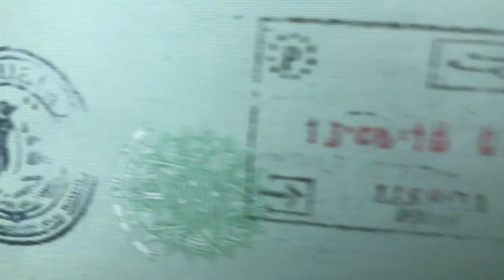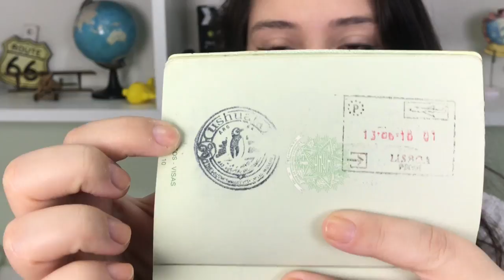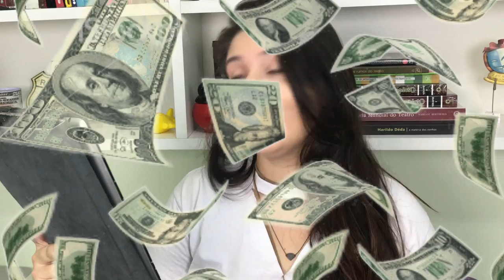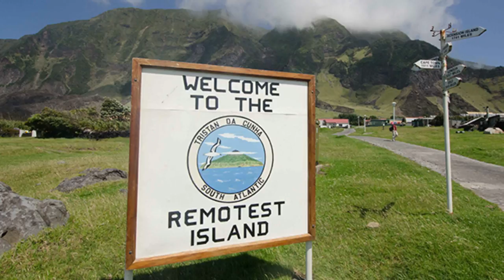TAG Wanderlust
Oi, Censuradas! Hoje eu vim contar pra vocês sobre a minha paixão incontrolável por viajar. Falo um pouquinho sobre loucuras que eu já fiz, perrengues que passei, dou dicas pra quem vai viajar e divido um pouquinho das experiências que eu tenho em viajar desde pequenininha. Espero que vocês gostem de me conhecer um pouco mais!

Canal: @canalcensuradas
Vicky: @vickyfechine